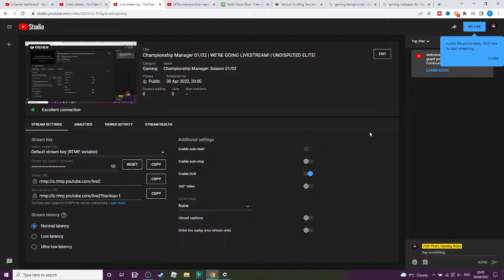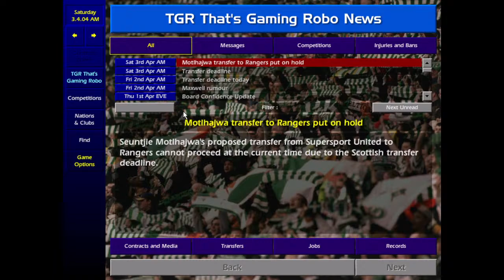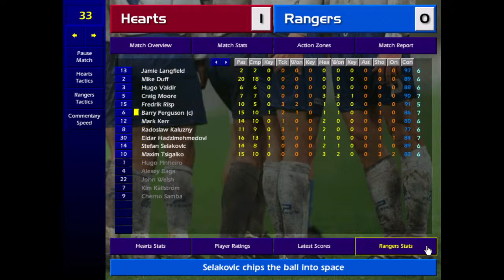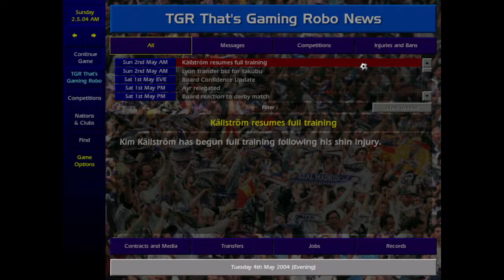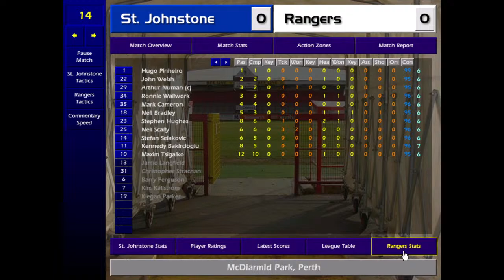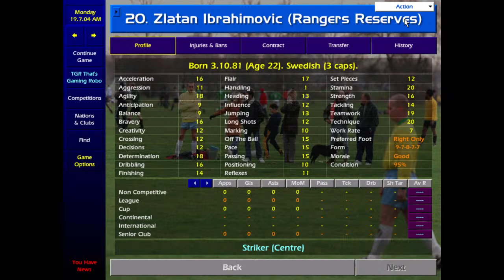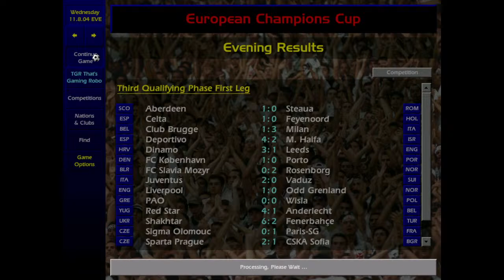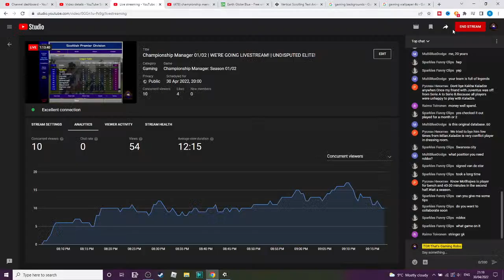Championship Manager 01/02 | WE'RE GOING LIVESTREAM! | UNDISPUTED ELITE!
Welcome to TGR That's Gaming Robo! In today's Championship Manager 01/02 We will see how RANGERS fair in my 3rd season managing them.  Now we are starting in March 2003 & we are close to the title already and looking at winning the domestic cups all in Scotland.  We are also in a fighting chance of winning the Champions League.

Championship Manager 0102 has been around for 20 years and is still a fan favourite in the gaming world.  Regular updates twice a year and with extra files to make the game run at 2021/2022.  All of the current players are in the game & you will have hours maybe days of fun playing with this latest patch & update.